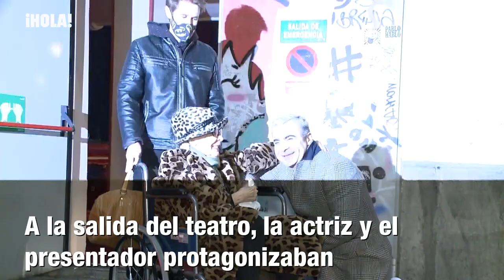La emocionante reaparición de Concha Velasco con Jorge Javier Vázquez rendido a sus pies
Ya retirada de los escenarios desde hace medio año, Concha Velasco ha dejado de vivir con sus hijos y su nieto para irse a una residencia de ancianos. La artrosis que padece desde hace tiempo le impide tener una movilidad plena y de este modo puede recibir todos los cuidados que necesita. La intérprete sigue, eso sí, estrechamente vinculada a la profesión a la que ha dedicado su vida. Acude cada semana al teatro para apoyar a sus compañeros y ver las tablas desde el otro lado. Este sábado ha seguido adelante con esa rutina cultural y ha reaparecido por primera vez desde que se supiera que está en un centro privado. Lo ha hecho en el Teatro Reina Victoria de Madrid, donde ha vivido una tarde llena de reencuentros y emociones.